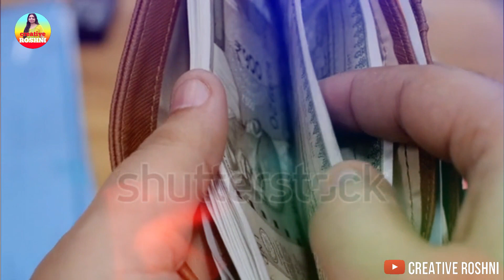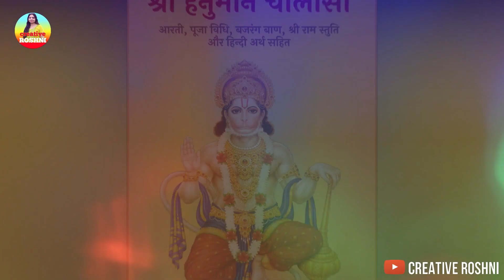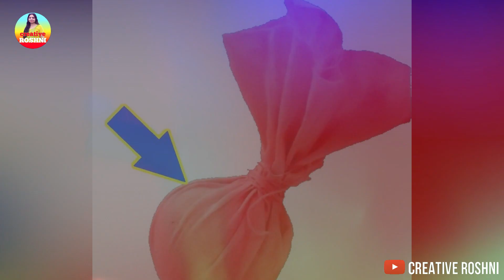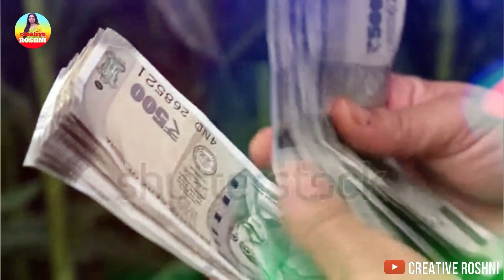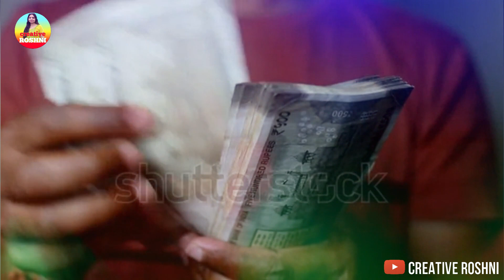Money नींबू के ऐसे चमत्कारिक टोटके जो भिखारी को भी मालामाल बना दे, Lemon Ke Totke | Creative Roshni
Voice over :
Roshni Shukla